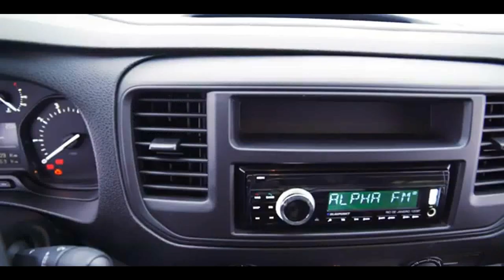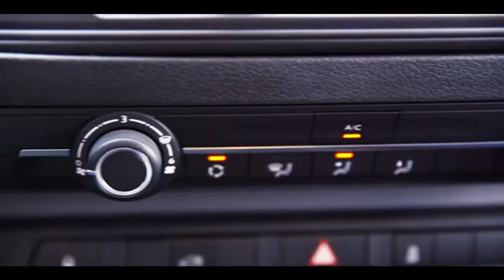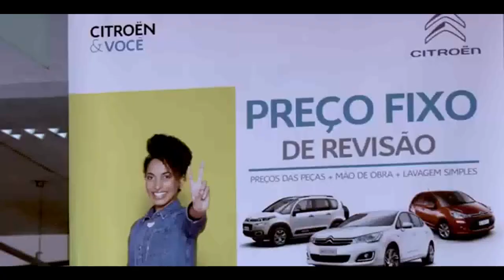CITROËN JUMPY CARGO